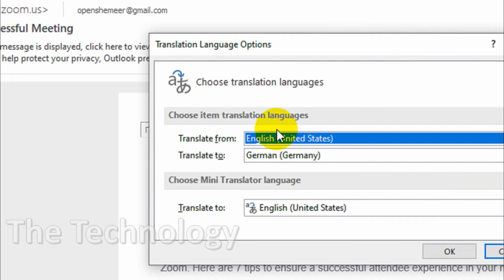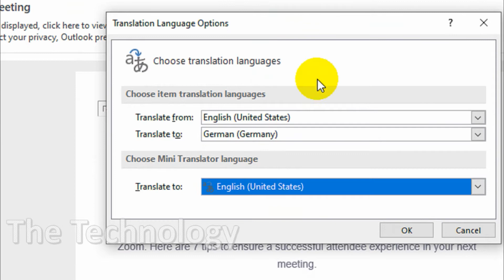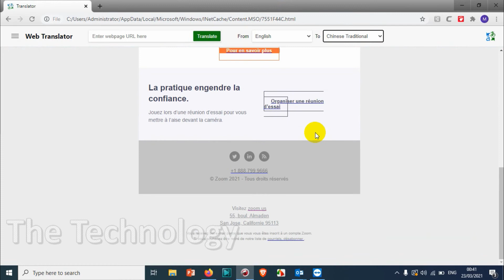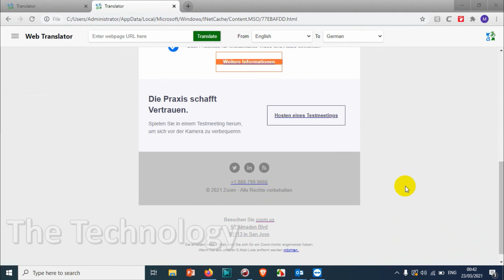How to Translate an Email in Outlook? | Translate Email in Outlook to a Different Language.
Here I am showing how to translate an email in outlook to a different language.

There are different ways to translate a particular email. This method will help you to translate the complete messages in an email.

Let's see some FAQs related to Translate your message text in outlook.

And also if you have the following queries this video will be helpful:
1. Does Microsoft Outlook have a translator?
2. Can I translate an email from Spanish to English?
3. How do I turn on Microsoft translator?
4. How do I translate an email attachment to English?
5. How do I translate an email?
6. How do I translate a page?
7. How do I translate an email on Android?